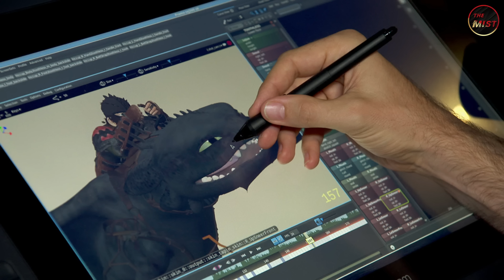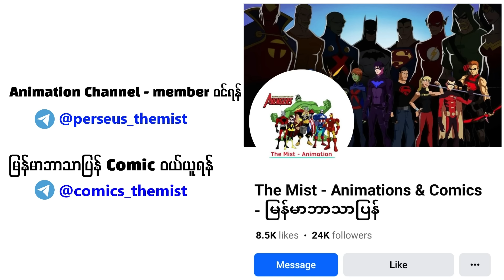How to train Your Dragon ဖန်တီးမှုတွေနောက်ကွယ်က စိတ်ဝင်စားစရာအချက်များ...